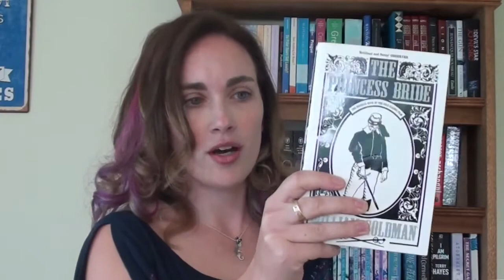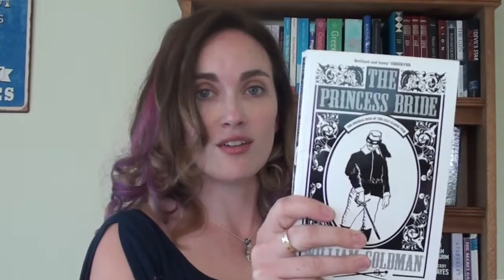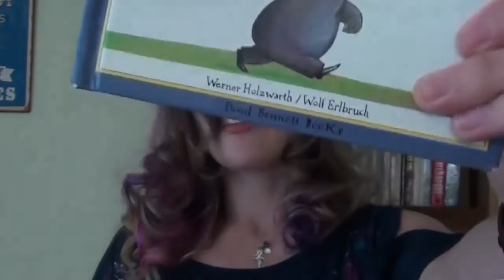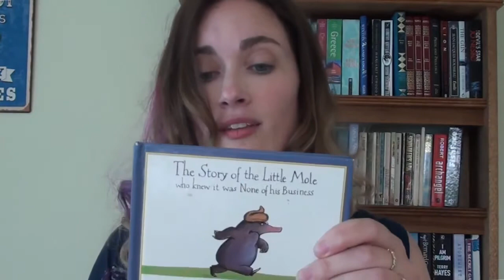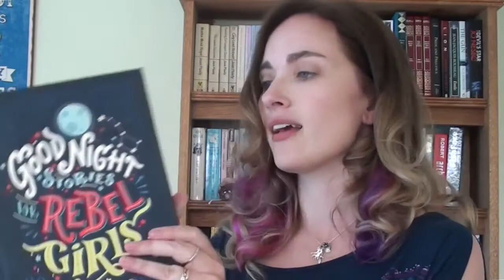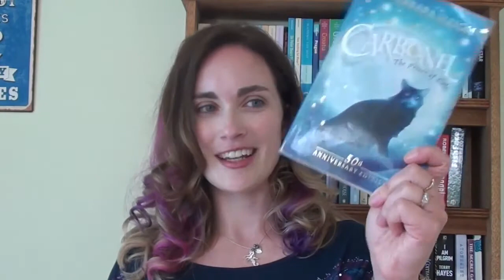OMG this song book tag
ORIGINAL TAG

QUESTIONS

Questions:
1. MY JAM - a song you MUST listen to every time it comes on, no matter how old or how many times you’ve listened to it / a book you’ll never get sick of
2. THROWBACK - a song that reminds you of the cringest time of your life / a book that also reminds you of this time (or just something you wouldn’t like as much if you picked it up for the first time now)
3. REPLAY - a recent song you have on repeat right now / a recent favorite book
4. GETS ME - this song IS ME / this book is me in book form
5. WUT - weird but I like it? – a unique book that stuck out to you for whatever reason
6. LET’S GO - best pump up song (for workouts or just life) – a book that inspired you
7. CHILL - fav chill, relaxing song / a book you’d curl up with and read on a rainy day
8. ADDICTING - guilty pleasure song – one that’s catchy and addicting but not a whole lot of substance / guilty pleasure/trashy/fast/light read
9. NOSTALGIA - throwback you look back on fondly / a book you read forever ago that you look back on fondly or reminds you of a happy childhood time

Songs

Chicken on a raft - Cyril Tawney
Going to the chapel - Bette Midler
Human - Rag n Bone man
Perfect - Fairground Attraction
Don't make me wait - Sting and Shaggy
Rather Be - Clean Bandit
Cavatina - Stanley Myers
Dragostea din tei - Ozone
Reet Petite - Jackie Wilson

Books

The Princess Bride - William Goldman
The Merchant of Venice - William Shakespeare
The Handmaid's Tale - Margaret Attwood
Hermione (Harry Potter) - JK Rowling
The story of the little mole who knew it was none of his business - Werner Holzwarth
Good night stories for rebel girls - Elena Favilli
Land's Edge - Tim Winton
Twilight - Stephanie Meyer
Carbonel - Barbara Sleigh

Tagged by